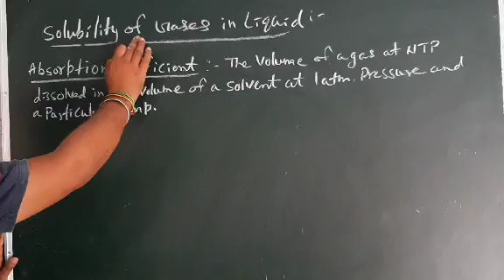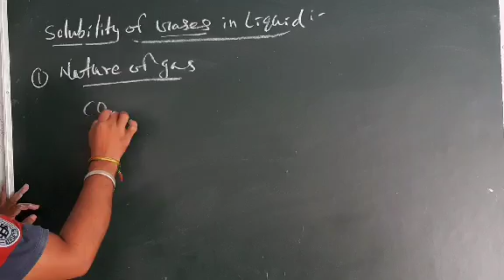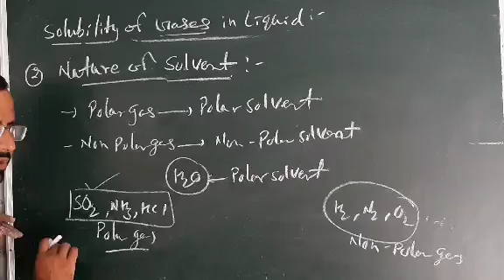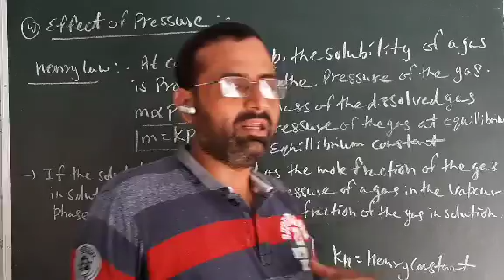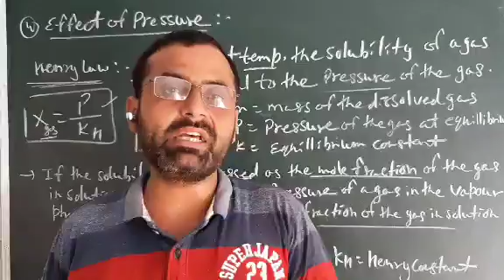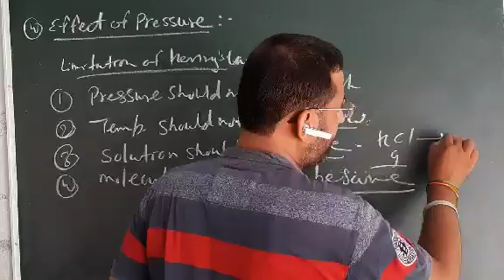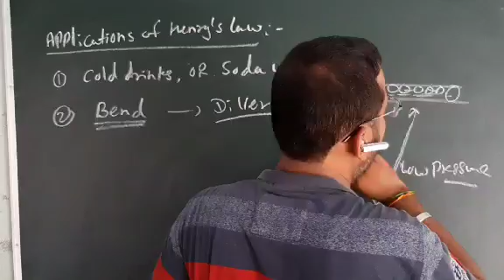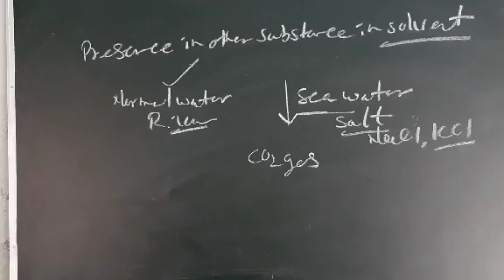solution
Solubility gas in liquid- Henry's law